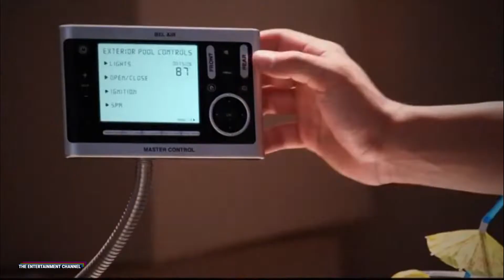Nickelodeon Trailer Sammlung von 2010 - 2013